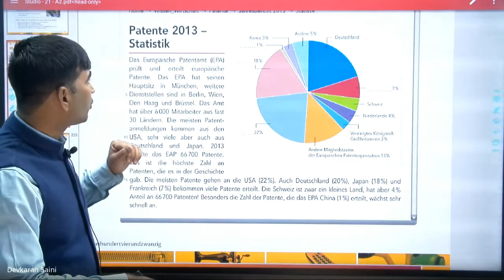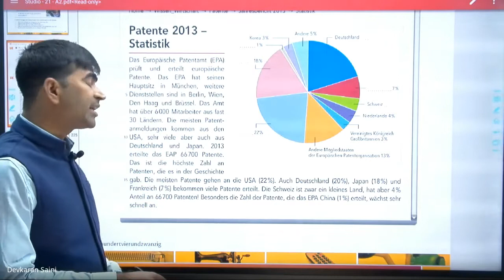Vocab building #4 through GERMAN Text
Learn German Online - Download our Application E Language Studio- German Speakers club has its own app now.
Keep learning, keep growing.
If you want to participate in German free discussions which happen daily @12 O'clock IST(Indian time zone)whatsapp-(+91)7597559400